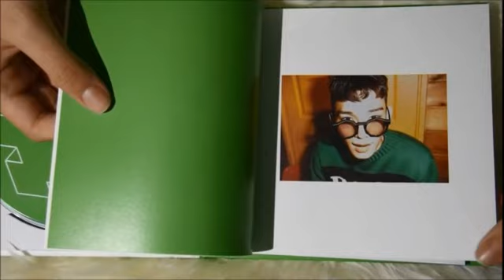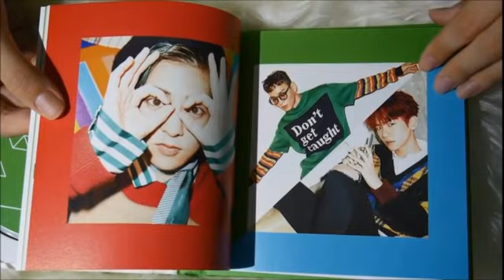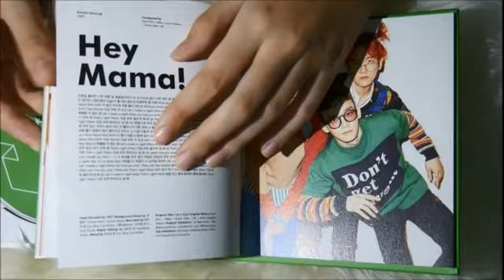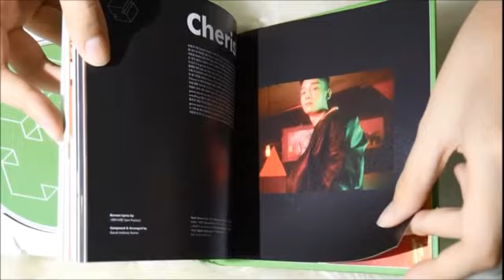EXO Unboxing : Hey Mama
EXO , EXO-L 사랑하자! WE ARE ONE!

Unboxing debut EP Hey Mama released in October 2016 (the 1st mini album) by the first official sub-unit of South Korean boy group EXO-CBX or ChenBaekX. Formed by S.M. Entertainment in 2016, the group is composed by three EXO members: Chen, Baekhyun, and Xiumin. The main track is titled "Hey Mama!" has reached the top of six South Korean real-time music charts shortly after its release. It also reached number one on the iTunes charts in seven countries, including Brunei, Singapore, Peru, Thailand, the Philippines, Hong Kong and South Korea.

In this video preview on CD, album booklet and artwork.

0:00 album front cover
0:09 cd front cover
0:21 artwork/ photos
0:51 gift cards
1:08 lyrics
2:36 album cover